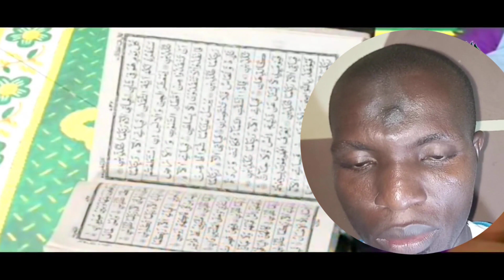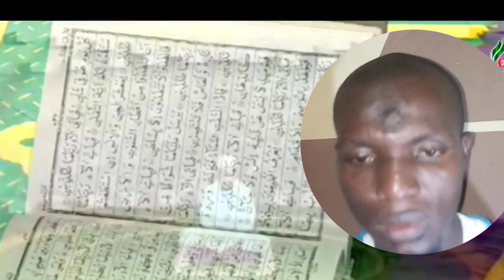Relaxing Quran recitation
A beautiful recitation of Surah Rahman, one of the most melodious chapters of the Holy Quran. Let the powerful words of Allah SWT heal your soul.

Muslim brothers and sisters, immerse yourself in the remembrance of Allah through this impactful recitation of Surah Rahman. The Quran is the greatest miracle of Islam, and its recitation brings peace to the heart.

May the peace and blessings of Allah be upon you!
Best quran recitation relaxing Quran recitation
surah al-baqarah